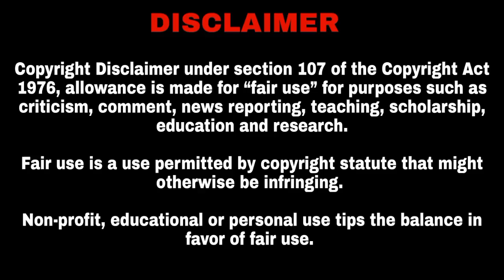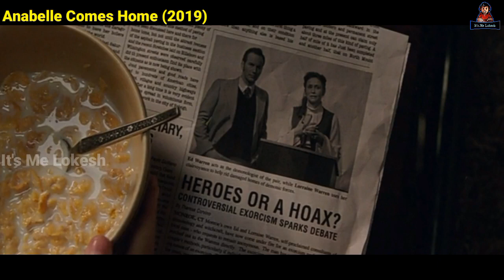Anabelle Comes Home (2019) | tamil Story explanation